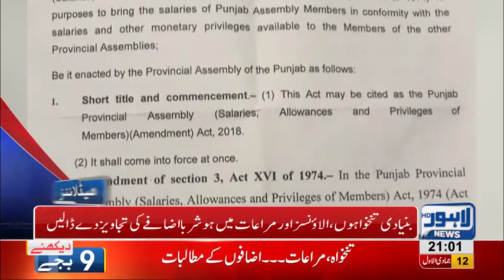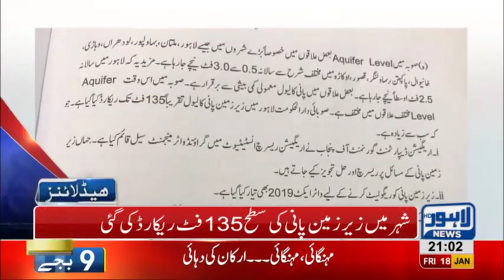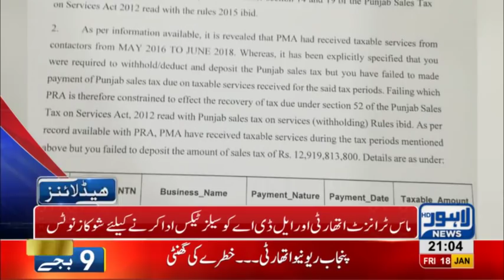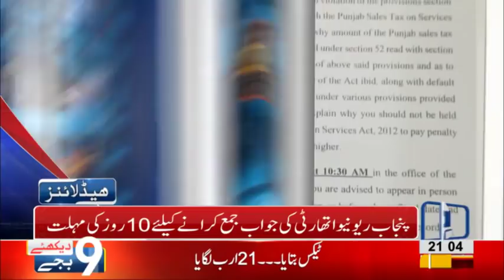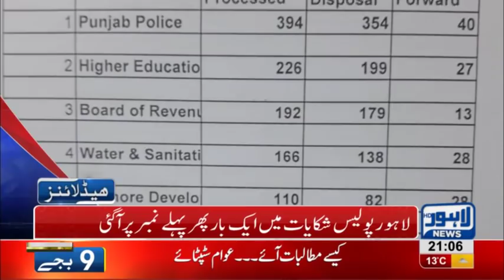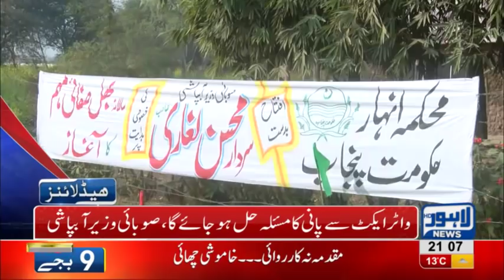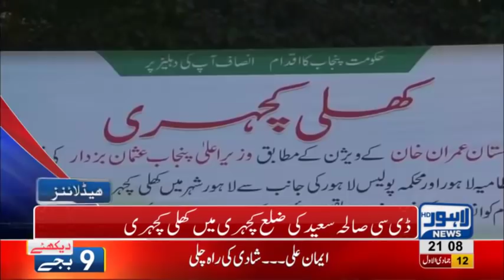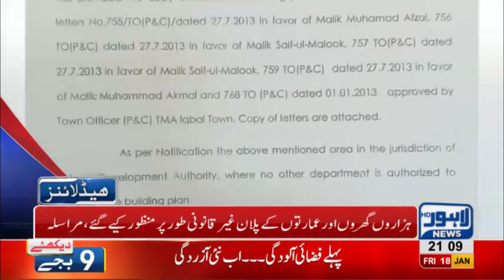09 PM Headlines Lahore News HD – 18th January 2019